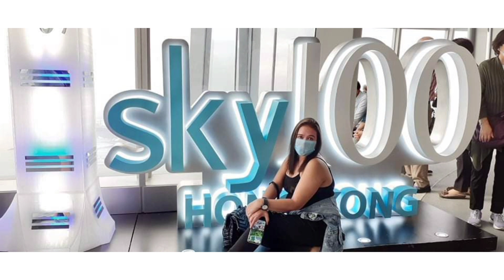SKY100 IN HONGKONG NIGHT VIEW lynn p vlog